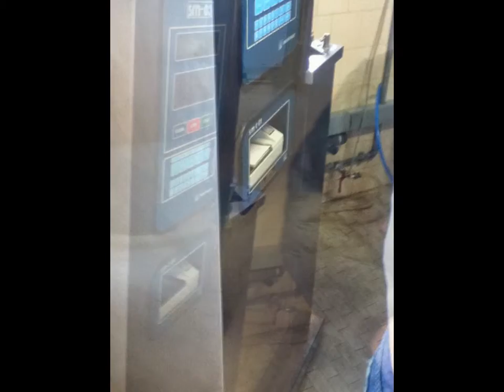Grapes to Wine Italy 2013 Delyne and Rod Part 2